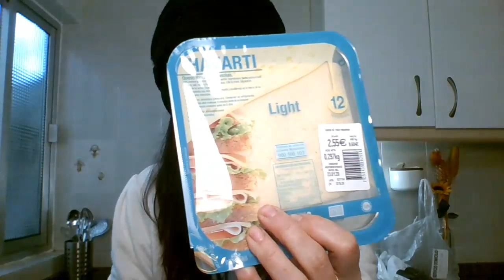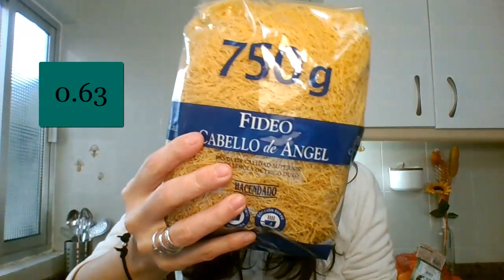COMPRA semanal MERCADONA con precios| NOVIEMBRE 2019